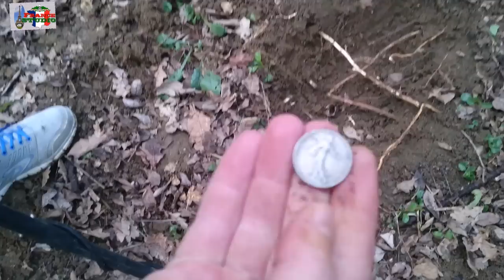В поисках клада № 11 нашел монеты